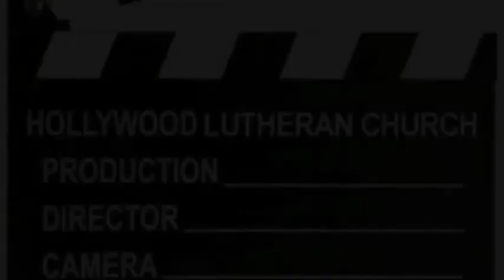Ash Wednesday 2014